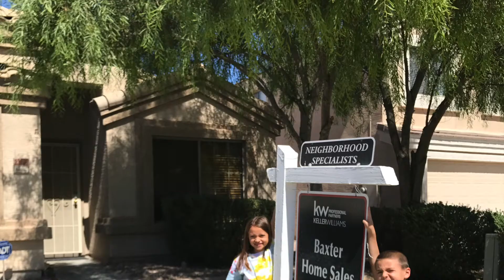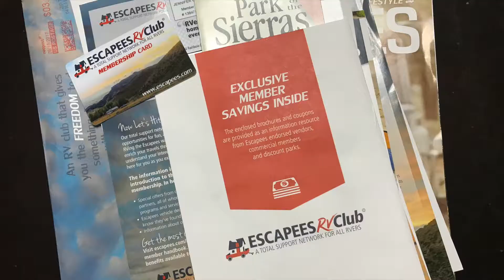Surviving the process of getting closer to OUR RV....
Selling everything, driving & choosing an RV, choosing a warranty & insurance policy, setting up mail & residency and all of the "process" can really suck the joy out of anything! BUT we are choosing to keep the JOY in The Adventure. This video is our personal adventure, surviving our yard sale, house sale & choosing an RV... and our 1st time driving an RV 😱
If you live in the Phoenix area. Recommendations,,,,
Could NOT have gotten through any of this had God not blessed us with Marta!
We ❤️ Michael Velazquez.. our State Farm Agent!! You can also trust him with re-financing your home, life Ins policies AND College Education Saving!